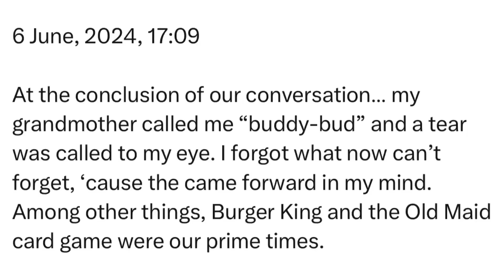Thursday | 6 June, 2024 | 17:09